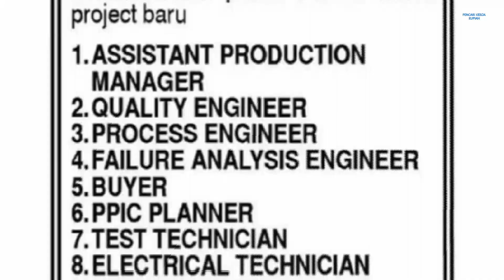PT Volex Indonesia Batam Loker Info Lowongan Kerja Batam Hari Ini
Loker Batam hari ini PT. Volex Indonesia / pt. volex indonesia Kawasan Industri Sekupang

1. ASSISTANT PRODUCTION MANAGER
2. QUALITY ENGINEER
3. PROCESS ENGINEER
4. FAILURE ANALYSIS ENGINEER
5. BUYER
6. PPIC PLANNER
7. TEST TECHNICIAN
8. ELECTRICAL TECHNICIAN
9. IPQC INSPECTOR

Email lamaran ke:
(Subject: Posisi)

Alamat PT. Volex Indonesia
Jl. Kawasan Industri Sekupang No.18
Sungai Harapan - Sekupang
Batam